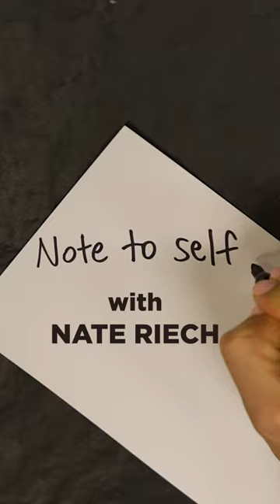Para athlete Nate Reich elaborates on 'GreyWolf mentality' on this "Note to Self" | CBC Sports